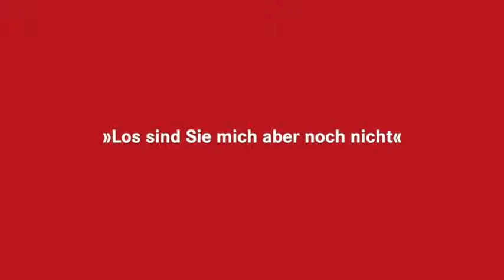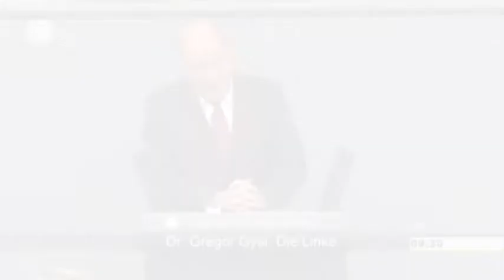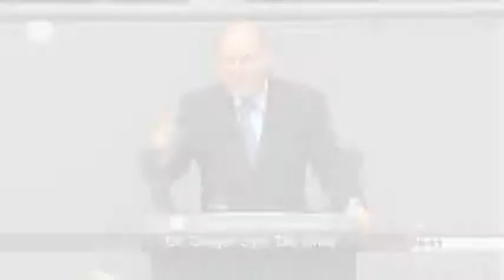Gregor Gysi, DIE LINKE »Los sind Sie mich aber noch nicht«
Gregor Gysi von den Linken

bundestagswahlen Politik ist nur der Spielraum, den die Wirtschaft ihr lässt.